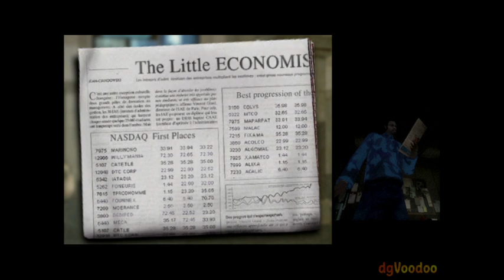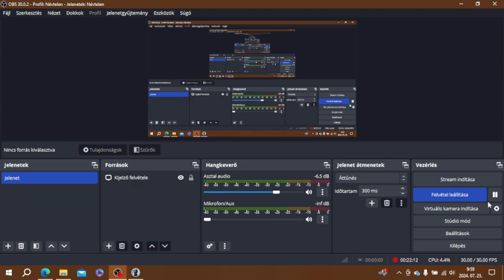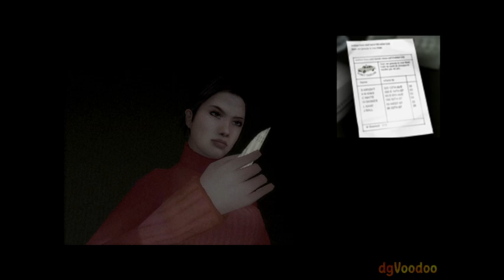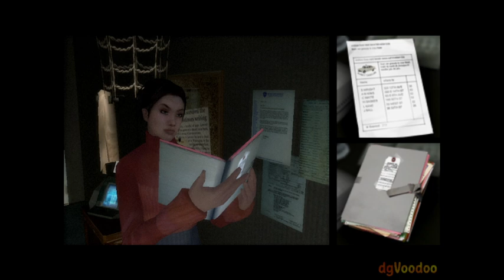Fahrenheit (Indigo Prophecy) | PART#4